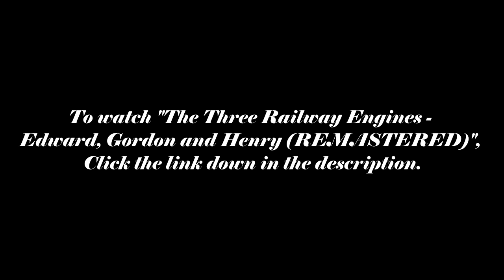Link To The Three Railway Engines - Edward, Gordon and Henry (REMASTERED)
The Railway Series Book 1, The Three Railway Engines.

Story 4, Edward, Gordon and Henry. (REMASTERED)